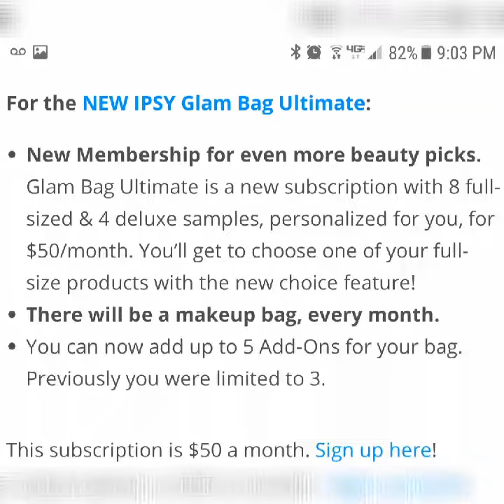IPSY GLAM BAG REVEAL IPSY ultimate NOVEMBER 2019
The first look at all the Ipsy Glam Bag Ipsy Glam Bag plus and Ipsy Glam Bag ultimate the bag reveal it's super cheetah-licious just perfect for this fall time what do you guys think?? Spoilers COMING soon